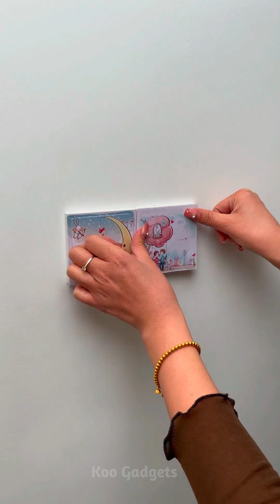Amazon New Gadgets!😍Smart Appliances, Unique Home Items🙏,Kitchen Tool,Utensils🙏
And you can search on telegram
      Koo Gadgets

Smart Appliances
New Gadgets